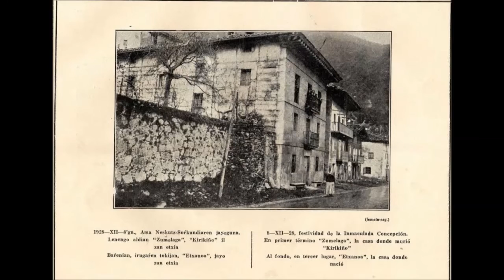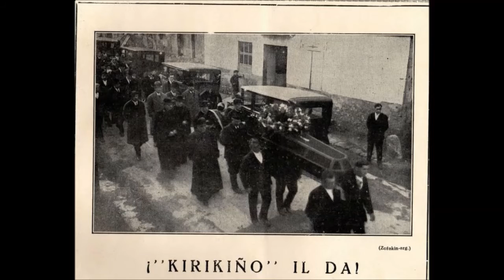Kirikino, Basiliaren hitzetatik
Basilia Bustintzak, Kirikiñoren emazteak, Gerediaga elkarteari bidalitako eskutitzan oinarritutako bideoa.